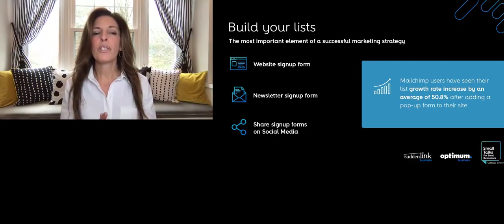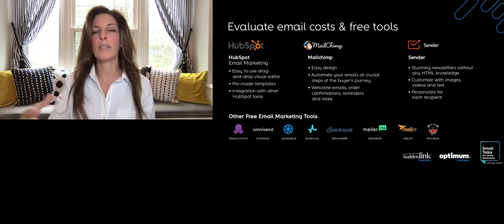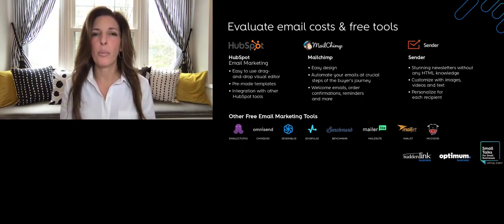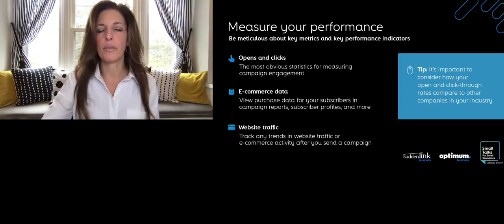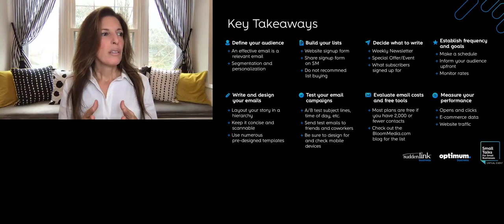Small Talks for Small Business: Email Marketing Strategy for Small Businesses